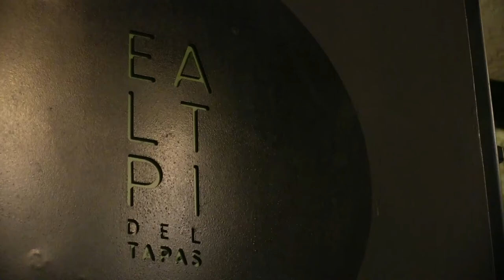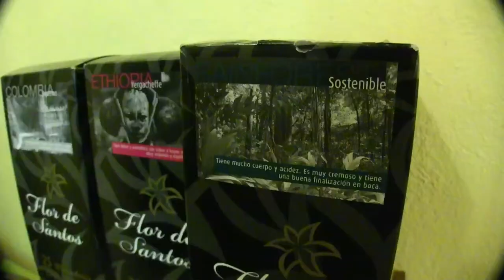Restaurant EL PATI DEL TAPAS - Begur